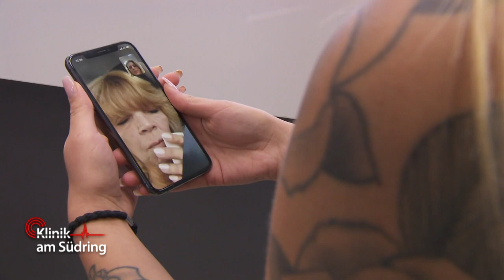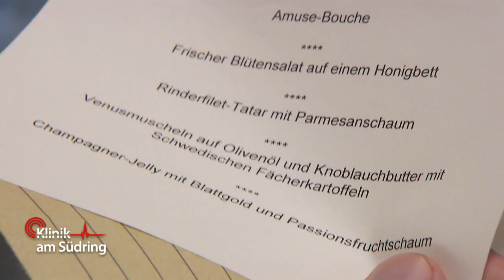Gefahr in Verzug: Schafft die Patientin es noch ins Krankenhaus? | Klinik am Südring | SAT.1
Katja sucht in der Notaufnahme nach ihrer Mutter, doch der 51-jährigen Britta ging es auf dem Weg in die Klinik so schlecht, dass sie die Fahrt unterbrechen musste. Kommen die Rettungskräfte noch rechtzeitig, um die Patientin in der Klinik am Südring zu behandeln?